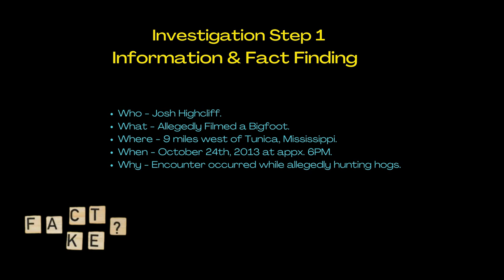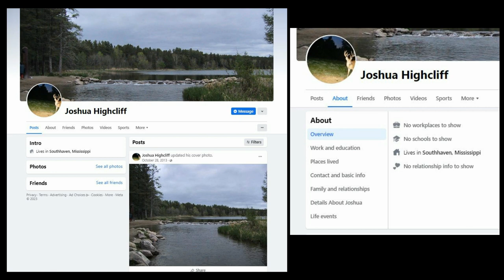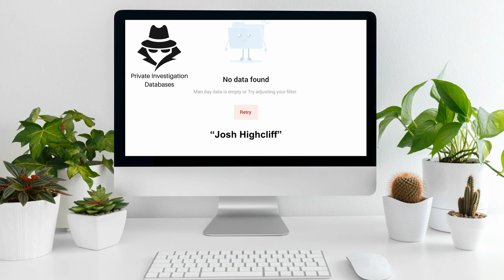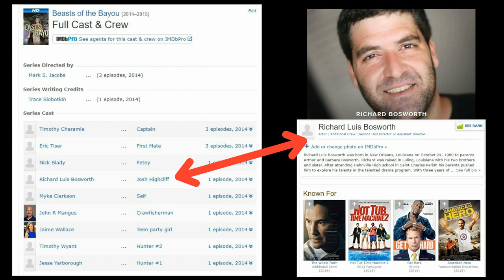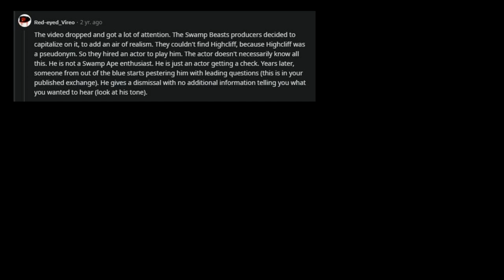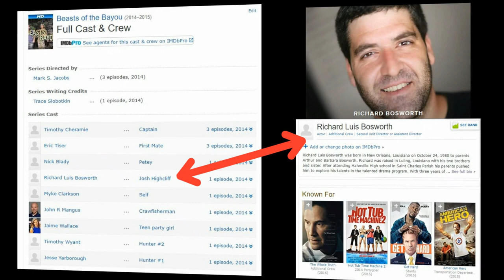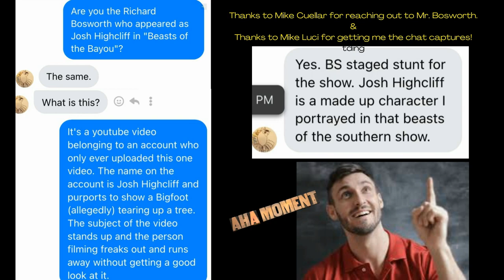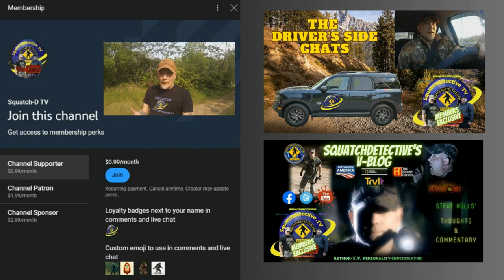Private Investigator Reacts to the Most Convincing Bigfoot Footage Ever! [ Deep Dive]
🔍 Dive deep into the world of Bigfoot 👣with Squatch-D TV! In this episode, our host, licensed Private Investigator and seasoned Bigfoot investigator, Steve Kulls, reacts to some of the most convincing Bigfoot footage ever captured. This one is known as the Mississippi Skunk Ape Video, allegedly filmed by a Josh Highcliff. Join us as was investigate both the video and Highcliff!🎥👣

👉From the dense forests of North America to the comfort of your screen, we bring you closer to understanding the elusive creature known as Bigfoot. Steve's expertise and sharp investigative skills provide a unique perspective on the footage, making this a must-watch for all Bigfoot enthusiasts. 🌲🔎👣

Join us on this exciting journey as we uncover the mysteries of the Bigfoot world! 🌍🕵️‍♂️